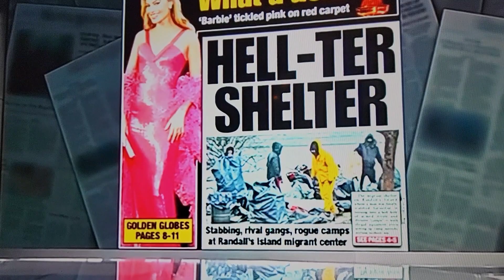MIGRANTS CRISIS turning WORSE!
GLOBAL MIGRANTS PROBLEMS, That's leading to a increase of homeless through the United States America. Migrants all over usa.